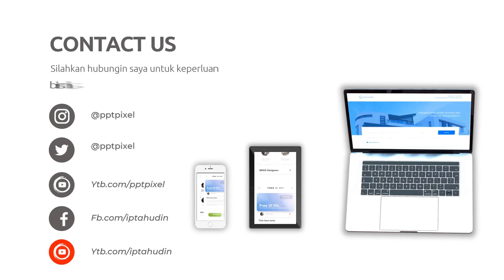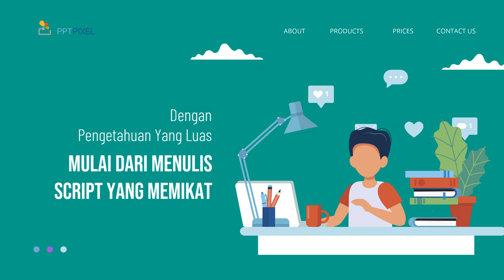Jasa Konten Produk murah di Kabupaten Indramayu Kabupaten Karawang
Jasa Edit Video Promosi / Jasa Konten Produk murah di Kabupaten Indramayu Kabupaten Karawang atau

Daftar Isi
00:00 - Cara Edit Video Iklan dokter mata, dokter mobil kelapa gading, dokter mata jakarta selatan
00:10 - Contoh Iklan Promosi dokter neurologi anak, dokter nefrologi, dokter nenden, dokter naturopati
00:30 - Contoh Video Promosi dokter ortopedi, dokter obgyn,
00:40 - Contoh Konten Branding dokter obgyn, dokter onkologi
00:50 - Resep Makanan dokter spesialis anak, dokter spesialis kulit, dokter spesialis anak, dokter spesialis kulit